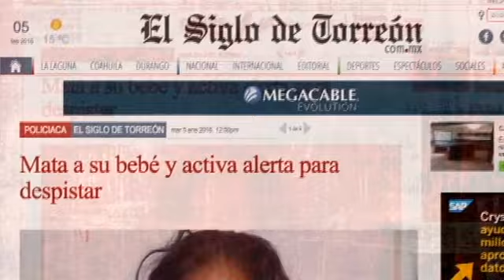¿Porqué asesinan a sus hijos? Síndrome de inhabilidad aprendida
Se dice que la realidad supera la ficción, y así es. Casos que hicieron estremecer a los laguneros, así lo demuestran. Se trata de historias de madres de familia que en un momento de furia, terminaron con la vida de sus propios hijos.